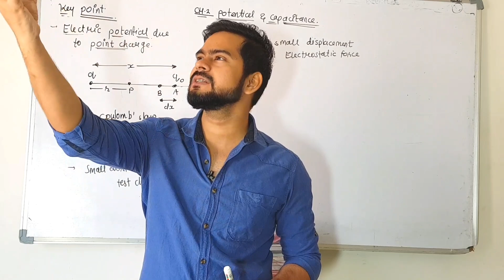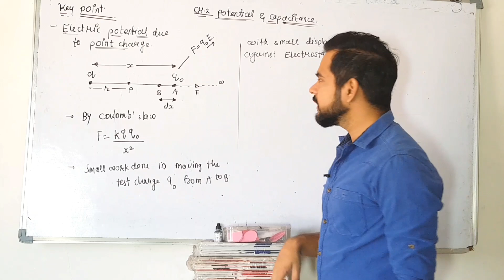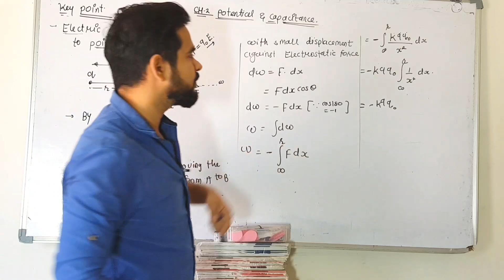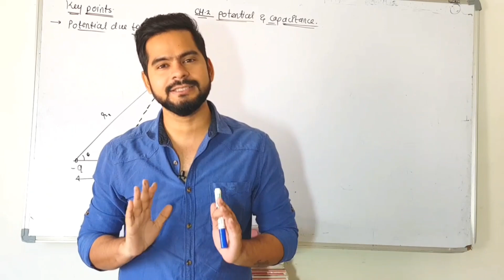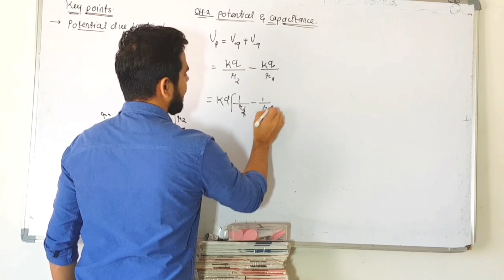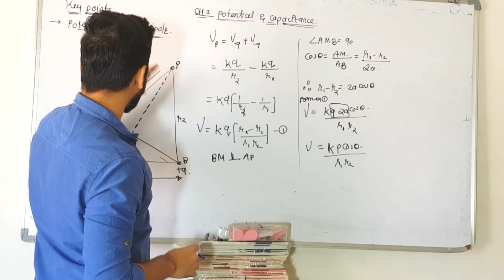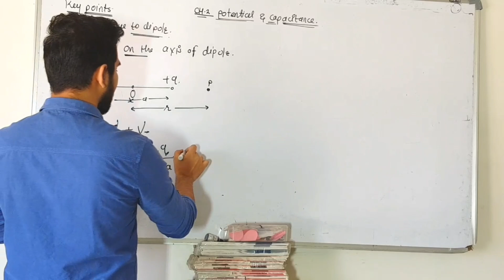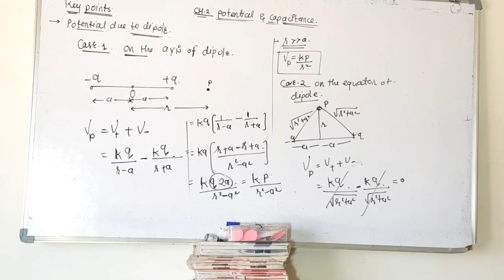2 potential due to point charge || potential due to electric dipole || class 12 physics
concept of
potential and potential difference
potential due to point charge
potential due to dipole

Facebook ; sachin Upadhyay

hello everyone ..🙏😊♥️

for the detailed concept on kinematics
click on this link 👇👇

for the detailed concept on friction

for the detailed concept on work power energy

for the Detailed concept on rotational motion

for the quick revision video on gravitation

for the quick review of mechanical properties of solid

for the quick revision of thermodynamics